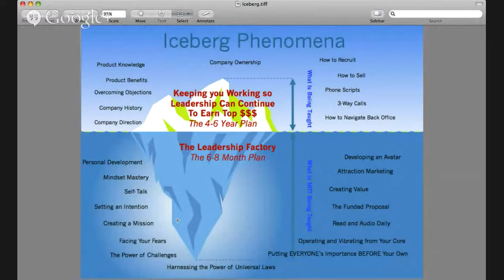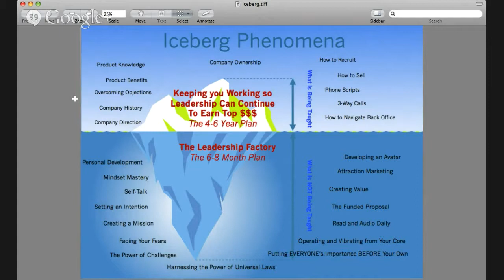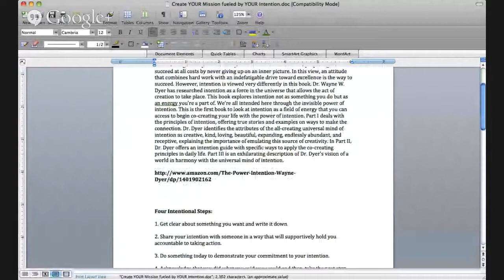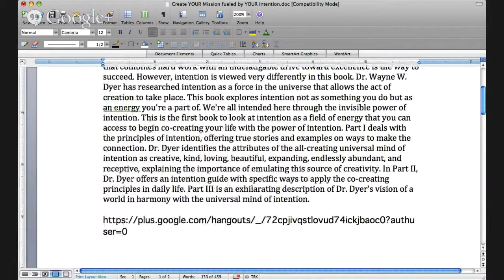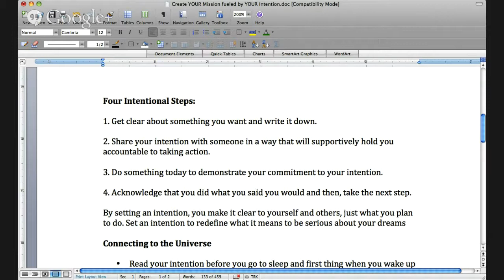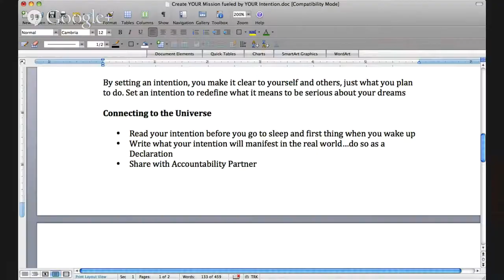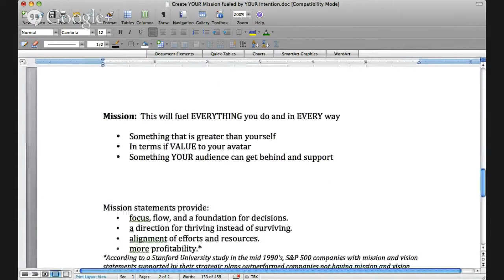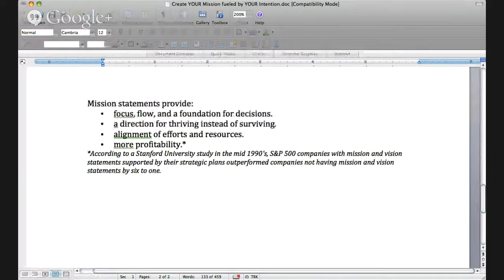POWER of Setting Intentions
Welcome to The Marketing Mindset Hour!

The most vastly overlooked aspect to any successful business is our Mindset.

AND the most focused aspect of Business Training by the successful Entrepreneurs of the world is Mindset!

So, instead of creating just another Training on How-To do this...or 'How-To do that'
We decided to go for the Heart of the Matter...The needle in the Haystack...the Elephant in the room 'if you will'

the Almighty...Ever Powerful, and your #1 BEST asset in your arsenal...Your MINDSET!

Join Us TONIGHT at 5PM PST :8PM est for another info pack installment of the Marketing Mindset Hour!

Today's Topic:
Creating YOUR Mission that is fueled by YOUR Intention

Establishing this one powerful strategy will quickly become the basis for EVERYTHING you will do in your business

and NOT spending this 'Inner-Work' will once again result in another missed opportunity to solidify yourself within your very own business

"Becoming the very best version of YOU' is what the Marketing Mindset Hour is all about!

See ya tonight!